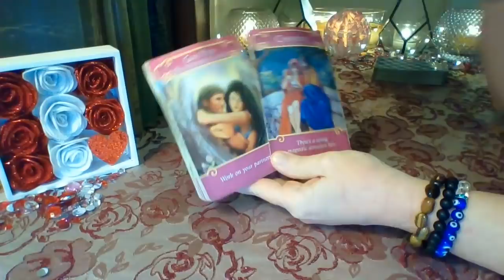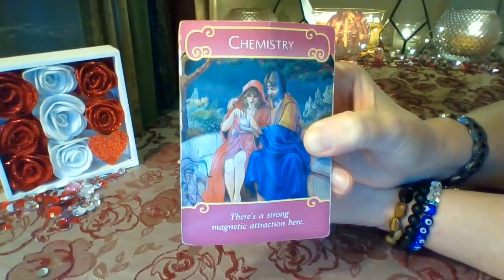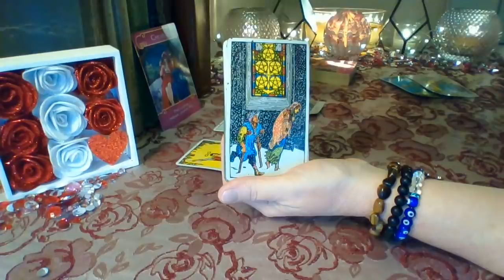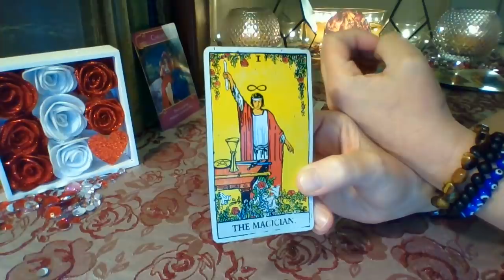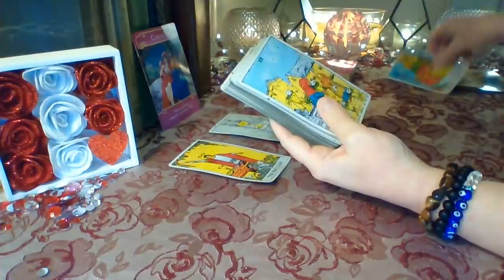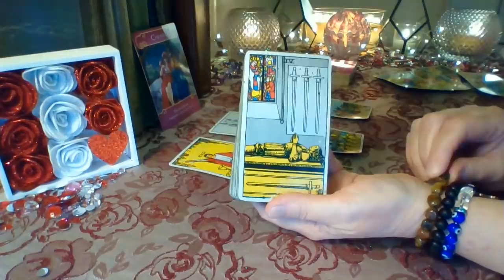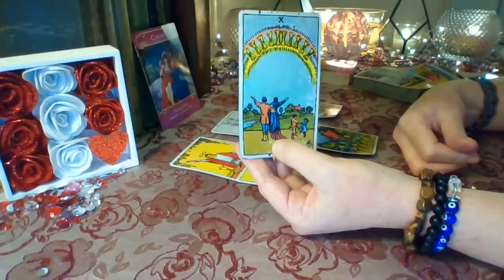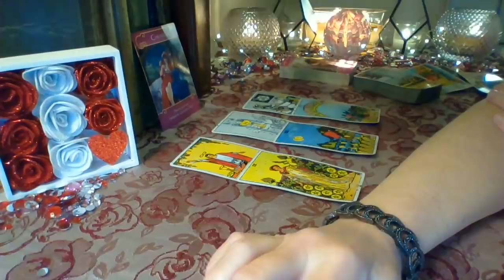Taurus February 2020 ❤ They Are Spellbound Taurus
Taurus ❤ This person can't shake the connection and the magnetic pull they feel towards you Taurus. They are trying to conjure up a second chance with you. They want to offer their heart to you again and they will do anything if you would just take it ❤

Schedule for weekly YouTube readings:
Monday: Libra, Scorpio, Sagittarius
Tuesday: Capricorn, Aquarius, Pisces
Wednesday: Aries, Taurus, Gemini
Thursday: Cancer, Leo, Virgo